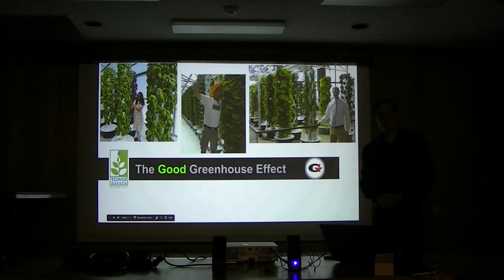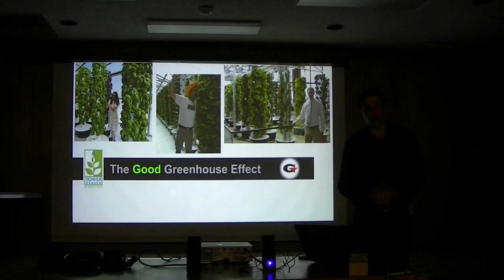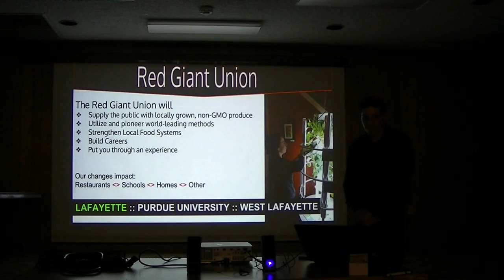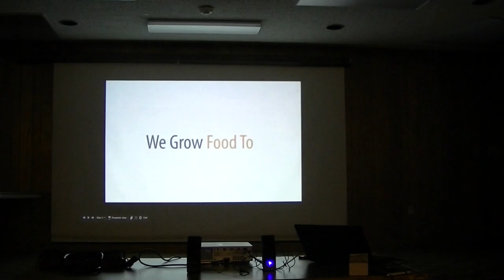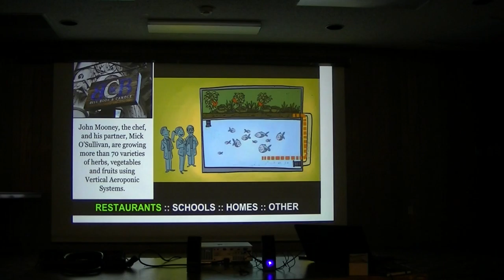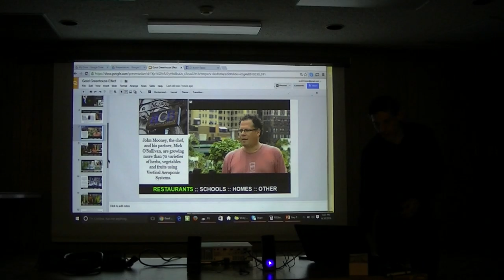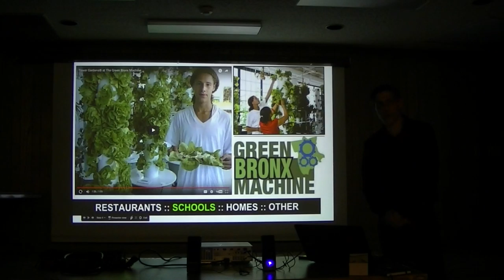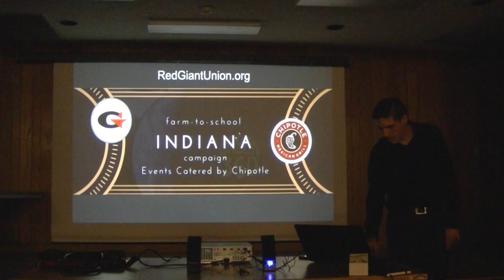Building Indiana's Circular Economy for the Next 200 Years Gary Pt. 2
Innovative solutions that revolutionize the use of materials,

    Reducing costs, eliminating waste, and increasing reuse,

    Improving designs for manufacturing and energy systems,

    Creating jobs that are good for businesses, communities, and individuals,

    Using natural resources more sustainably?

You are invited to join us for a panel discussion dedicated to making the circular economy mainstream in our region.

This event is the second in a series of events organized throughout Indiana in 2016. We will explore the best strategies, local initiatives and the social, technological, business, community innovations that support the transition to a circular economy in Indiana.

You will engage with our panel and the audience in an exchange of ideas and initiatives on how to apply the principles of a circular economy to your business, organization and city. You will gain the knowledge, inspiration, and confidence to become partners in the regional circular economy and will leave with valuable ideas on practical changes that can promote overall economic, social, and ecological well-being and lead to a positive, lasting impact on your community.

Agenda

    Success stories

    Transforming, not abandoning steelmaking, good jobs, flourishing communities, positive social impact - foundations for Gary's circular economy

    Open discussion

Engineers, entrepreneurs, educators, students, designers, manufacturers, business leaders, renewable energy professionals, supply chain managers, sustainability professionals, urban planners, city managers, farmers and others interested in learning about building the circular economy are encouraged to attend. Please pass this along to friends and colleagues who might be interested.

The panel includes:

Shannon Anderson on behalf of Sustainable Indiana 2016, a citizen initiative of Earth Charter Indiana. Shannon has a long and distinguished history of environmental activism and achievements.

Austin Kasso is the founder and Executive Director of RedGiant Union. He grew up in New York and moved to Indiana to study agriculture, when he was 18 years old. He has been passionate about sustainable economics since high school. Five years later, he founded the nonprofit Red Giant Union, to build towards his vision of an abundance and variety of locally grown produce.

Silvia Leahu-Aluas is the founder of Sustainable Manufacturing Consulting, a consulting firm specializing in sustainable manufacturing and the circular economy. She is dedicated to the revival of US domestic manufacturing and works within a network of great consultants and organizations to make the circular economy the new model for sustainable and prosperous US industrial regions.

The event will be managed for low environmental impact by purchasing carbon offsets and sourcing locally-made and recyclable/compostable materials used during the event.

Our event is free to attend, but requires registration. We also welcome sponsorships, either in-kind or monetary, for which the sponsor will receive verbal recognition at the start of the workshop, one registration, and their logo and website link on the workshop web presence and all related materials.  In-kind sponsorships may include meeting space, event promotion, transportation, carbon offset certificates, local organic plant seeds or tree seedlings, local organic food and beverages.

Partners

Broad Ripple Inc.